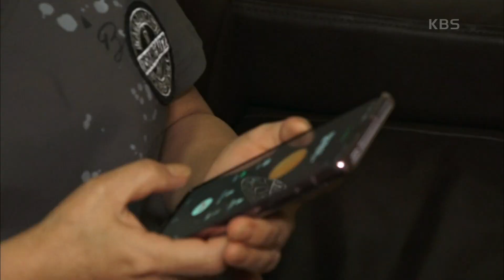[기봉 씨 삼밭에 살으리랏다] (4/5) [인간극장] | KBS 201008 방송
[기봉 씨 삼밭에 살으리랏다] (4/5)
[인간극장/Screening Humanity] 20201008

고양이를 떠나보내 우울한 딸을 위한 나들이